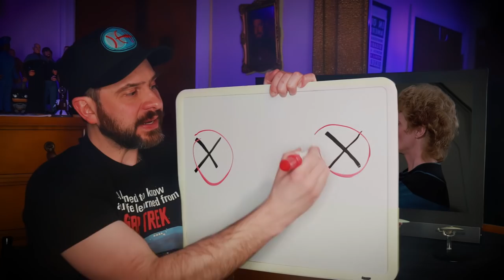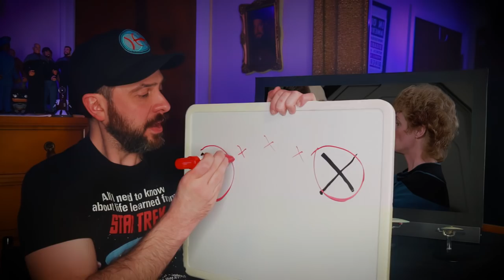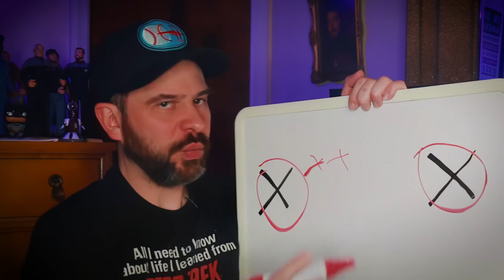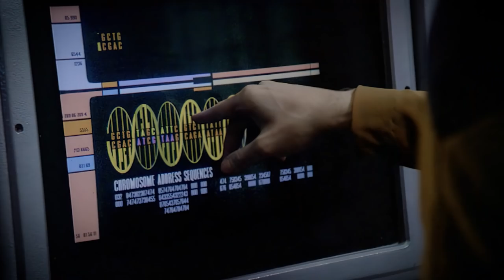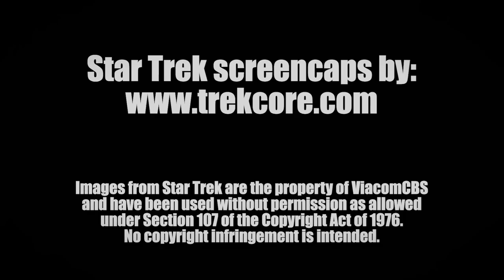Why Dr. Pulaski Is Actually Pretty Awesome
▶Listen to @JessieGender1 and me review a couple of Star Trek: Discovery episodes on the @feministfrequency Star Trek podcast

▶Chapters
0:00 - Intro
02:21 - Meet Dr. Pulaski
04:46 - "The Child" / "Where Silence Has Lease"
08:54 - Pulaski's Character Arc
11:50 - "Unnatural Selection"
20:28 - "Pen Pals" / "Peak Performance"
25:26 - Pulaski Compared With McCoy
28:57 - Conclusion: Examples of Awesomeness
32:32 - Shoutouts, Plugs, and Announcements